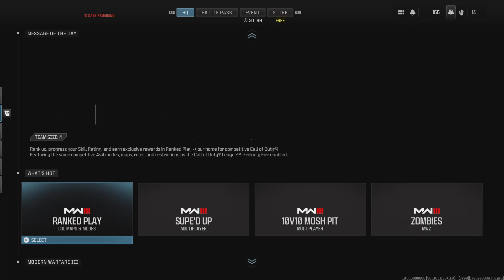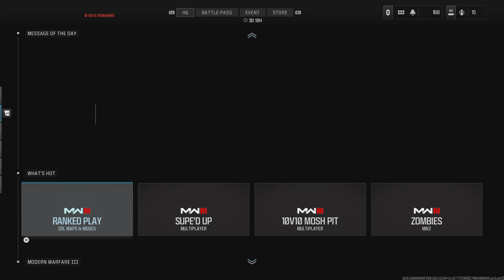Call of Duty_20240127140032